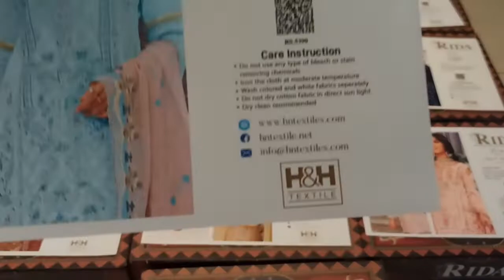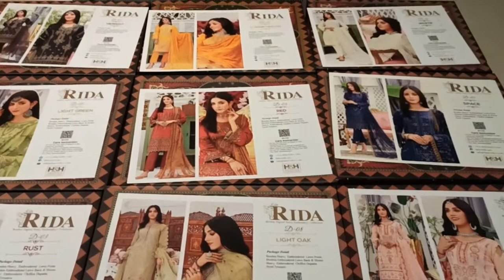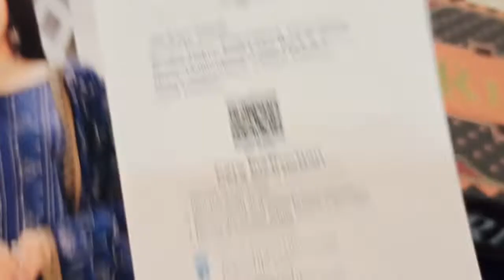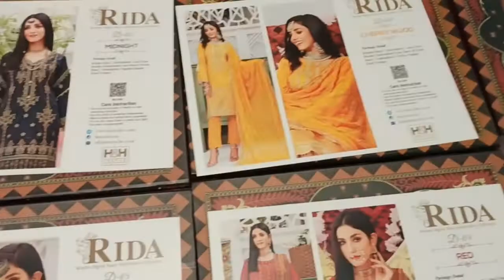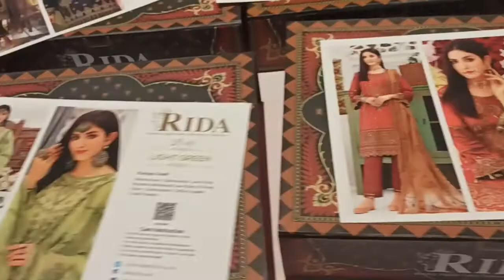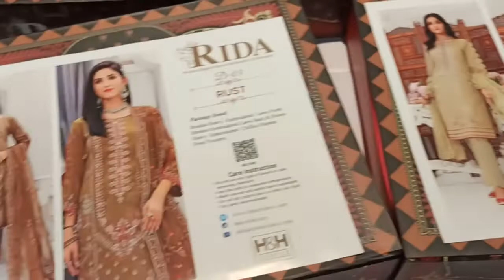RIDA fancy Embroidered Collection in wholesale.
RIDA fancy Embroidered Collection "The house of H&H TEXTILES" available in SUPER wholesale discount offer never give you before this set "catalog" contain 10 pieces in a set.

Product Details :-
- Broshia Fancy cotton Embroidered Shirt 3 meter.
- Chiffon Fancy Embroidered  dupatta 2.5 meter.
- Dyed Plain Shalwar 2.5 meter.

Delivery available all over Pakistan  |  World wide shipment also available